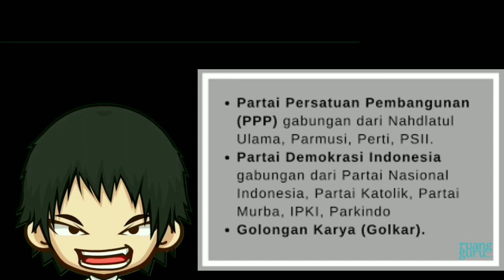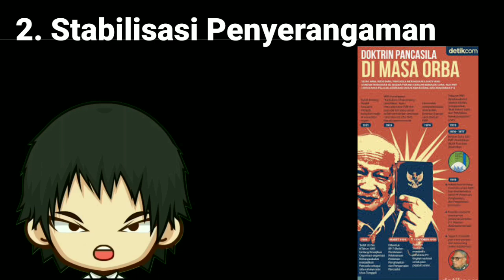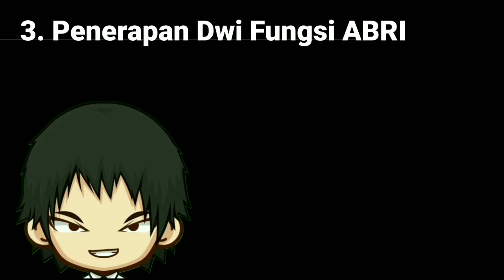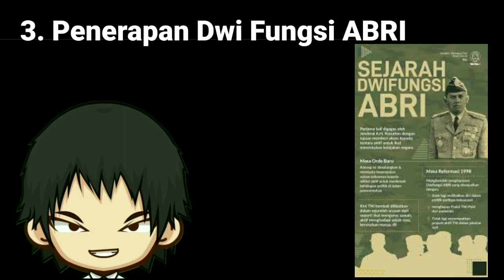Stabilisasi Politik Pada Masa Orde Baru